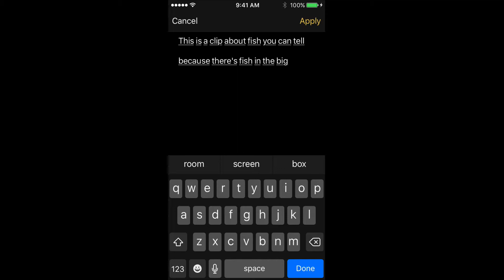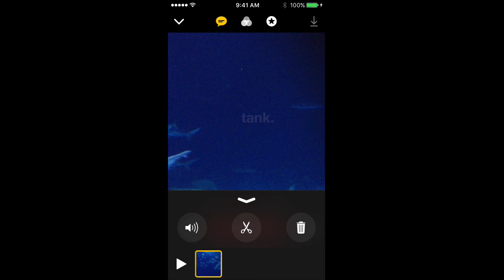Apple Clips App - Edit Speech Bubble Text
Apple Clips’  edit speech bubble text once you’ve recorded it.  It didn’t quite get what I was saying so I had to edit the end product. It’s a little tricky , but doable. This tutorial answers the question , "How do I edit the Apple Clip App's speech bubble?".